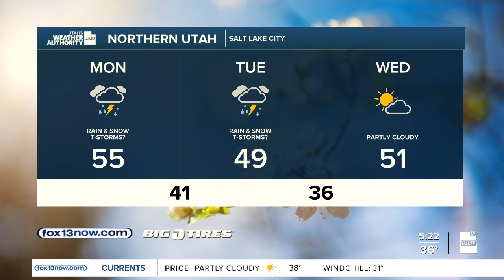Late season winter storm! Monday, May 6